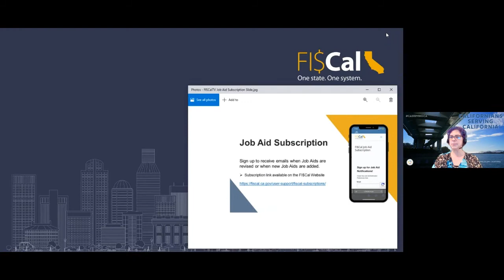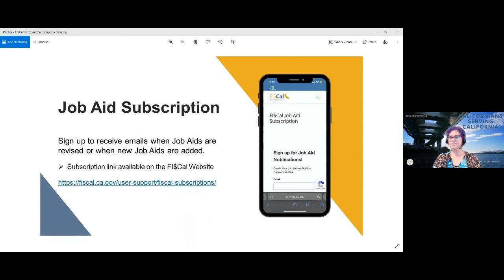FI$CalTv Episode 33 May 26, 2022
Interview with Eric Lau of State Water Resources Control Board and Sharleen Finn of FI$Cal about success with Desktop Procedure Guides